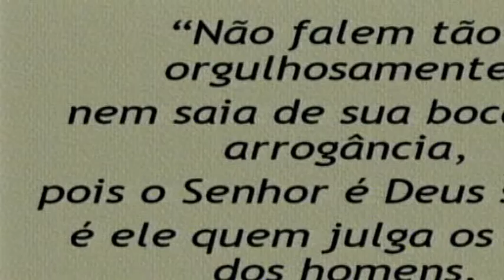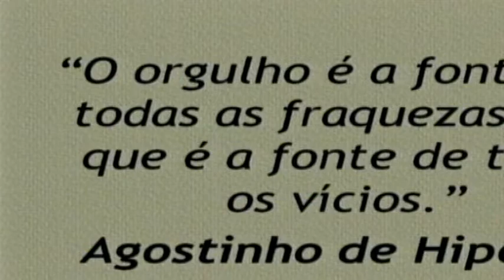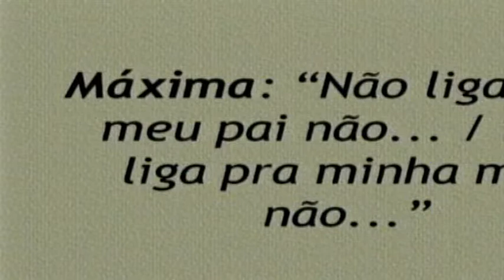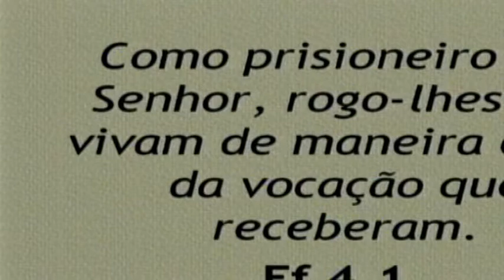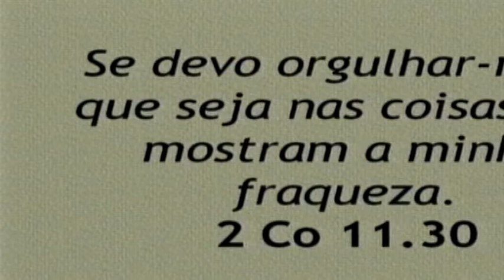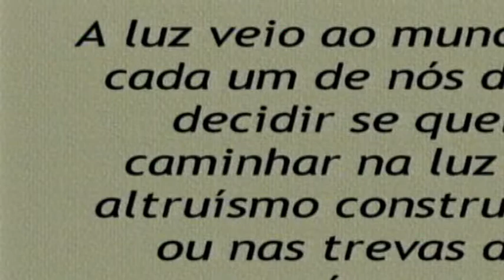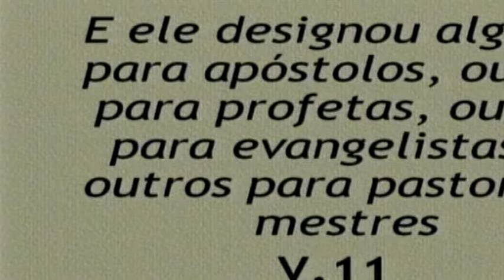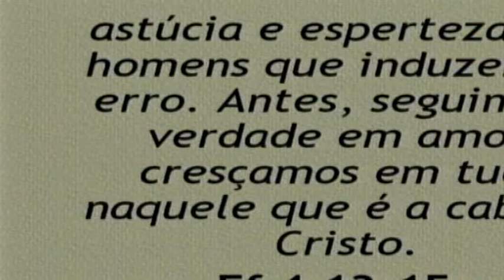Manda bem SQN - Pr. Marcos Madaleno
Mensagem: Manda bem, só que não. Manifesto contra o orgulho.
Primeira mensagem da série CódigoJMR, sem julgar, mentir e reclamar.
Por Pr. Marcos Madaleno,dia 14 de Junho de 2014, no Eleve Livre.
Rod. Presidente Dutra Km 145, sentido Rio.